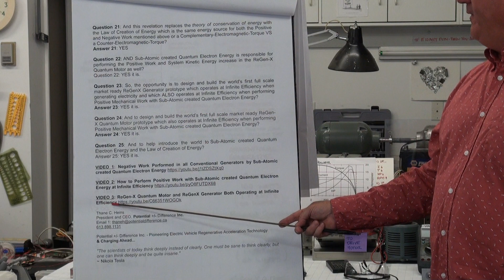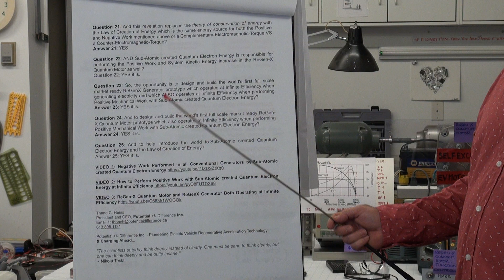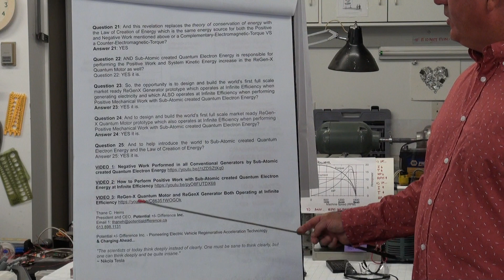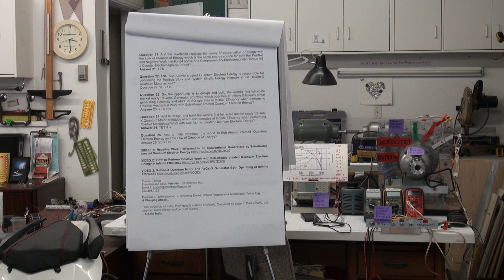PART 2 Potential +/- Difference inc. Innovations and New Energy Performance Validation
Potential +/- Difference inc. Innovations and New Energy Performance Validation

ReGenX Generator Innovation

The ReGenX Generator is a new US Patented Electric Generator innovation that requires zero Mechanical Input Energy when performing Electrical and Mechnical Work - outputting Electrical Power at Infinite Efficiency. In addition, the ReGenX Generator also simultaneously performs Positive Mechanical Work at Infinite Efficiency (accelerating and increasing the Kinetic Energy of both the generator and prime mover system) without requiring any Externally Supplied Input Energy.

ReGen-X Quantum Motor Innovation

The ReGen-X Quantum Motor is a new US Patented Electric Motor innovation that also requires zero Electrical Input Energy when it performs Mechanical Work at Infinite Efficiency - increasing the system's Kinetic Energy.

A "New" Energy Source Discovery for Humanity - Harnessing Sub-Atomically Created Quantum Electron Energy

Both the ReGenX Generator and ReGen-X Motor have the unique ability to harness Sub-Atomically Created Quantum Electron Energy while performing Positive Mechanical Work (accelerating and increasing the system's Kinetic Energy).

Interestingly enough all conventional electric generators also harness the same Sub-Atomically Created Quantum Electron Energy, but they perform Negative Work with this energy (decelerating and reducing the Kinetic Energy of the generator prime mover system). Generator Armature Reaction, EV regenerative braking, Counter-Electromagnetic-Torque, Negative Work.

Thane C. Heins
President and CEO, Potential +/- Difference Inc.

Potential +/- Difference Inc. - Pioneering Electric Vehicle Regenerative Acceleration Technology
& Charging Ahead...

"Nothing is more powerful than an idea whose time has come" ~ Victor Hugo

VIDEO 2: How to Perform Positive Work with Sub-Atomic created Quantum Electron Energy at Infinite Efficiency

HOW TO BUILD AN INFINITE EFFICIENT ReGenX GENERATOR AND INFINITE EFFICIENCY ReGen-X QUANTUM MOTOR

Dutch Engineer ReGenX Generator Performance Confirmation